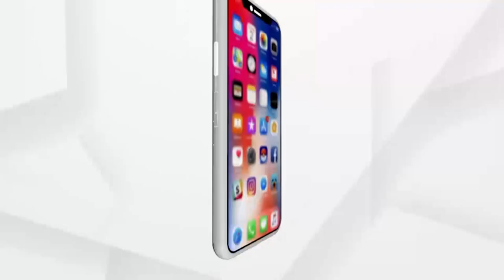ବେଆଇନ ତେଲ ଡିପୁ ଉପରେ ପୋଲିସର ଚଢ଼ାଉ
ବେଆଇନ ତେଲ ଡିପୁ ଉପରେ ପୋଲିସର ଚଢ଼ାଉ। ଯାଜପୁର ଜିଲ୍ଲା ଧର୍ମଶାଳା ଥାନା ଅଧୀନ ଶ୍ରୀରାମପୁର ଠାରେ ଏହି ଚଢ଼ାଉ କରାଯାଇଛି ।